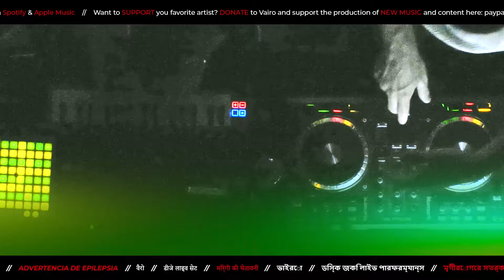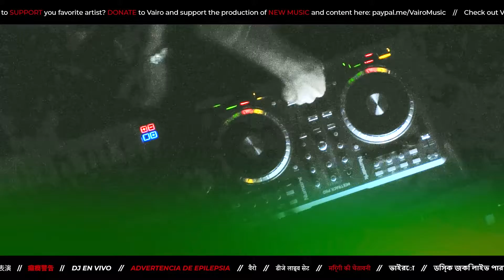Firebird - Vairo (Live Edit) // LIVE DJ SET // EPILEPSY WARNING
Live visual performance of 'Firebird'